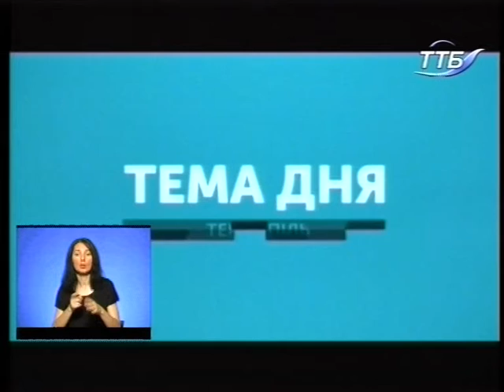Тема дня - Вибух в Тернополі